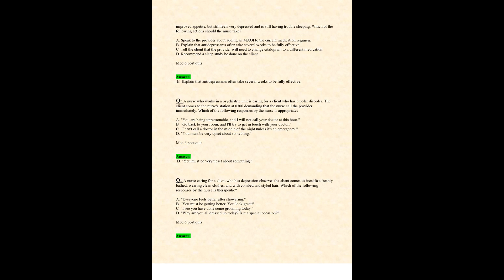EXAM 2 NUR 2459 NUR2459 LATEST 2023 2024 UPDATE MENTAL AND BEHAVIORAL HEALTH NURSING EXAM GRADED A Q